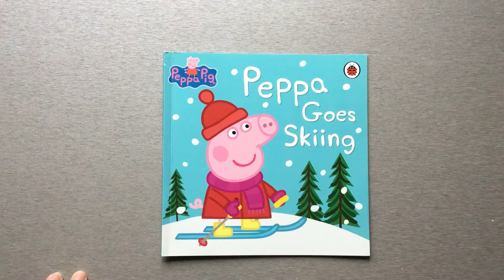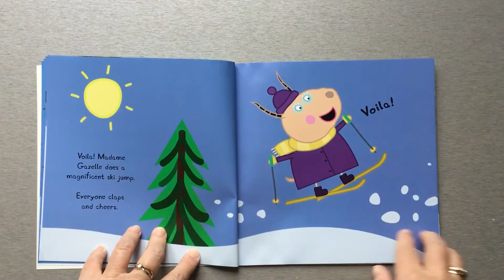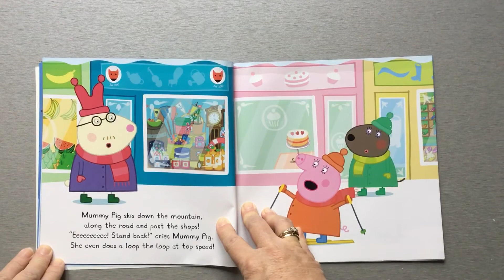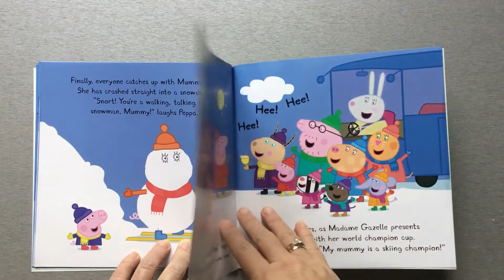Granny C’s BTS - Peppa goes skiing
Traditional Bed Time Stories for Children.